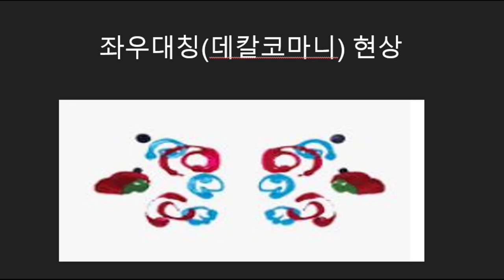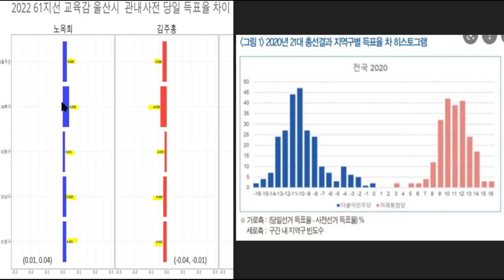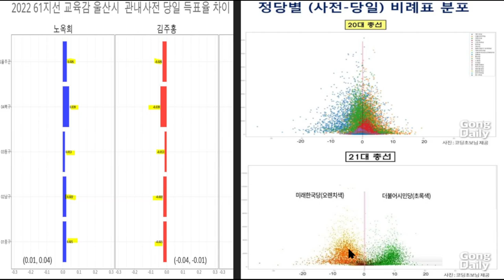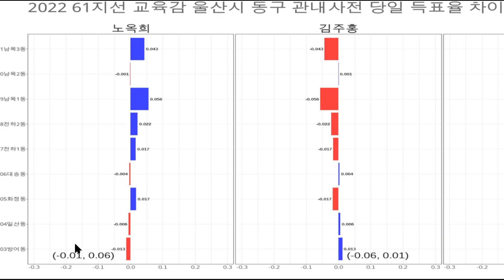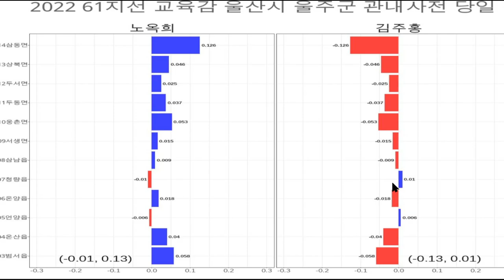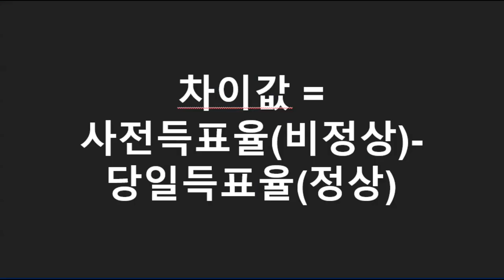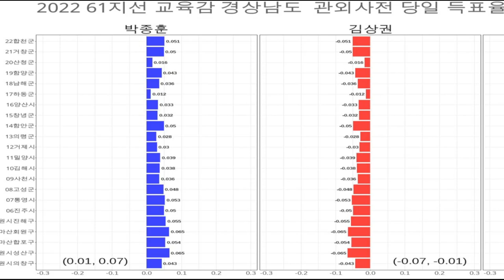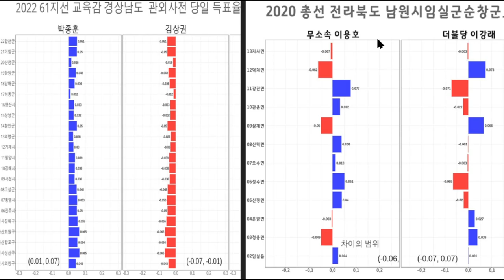공정과 상식, 입으로 / 울산경남충남 교육감선거 / 좌파교육감 선출지역 [공병호TV]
Bitcoin : 3MTW849AkP2ftLeSK2teZHMmzLu7Z83s9U